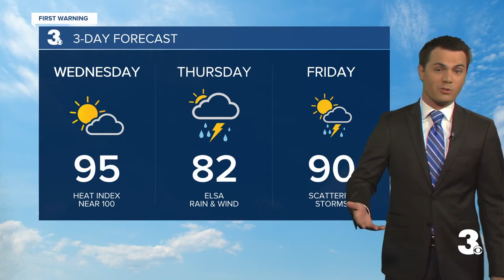Wednesday Weather Webcast